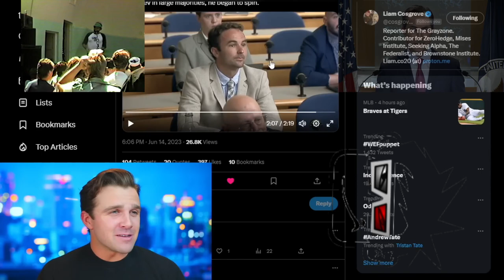STRIKE 2: The Deep Dive with Jackson Hinkle and Liam Cosgrove (Pro-Ru$$ian Grifter Mix)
SomeLittleDevil

The Grayzone
The State Dept told our DC correspondent @cosgrove_iv the US was defending democracy in Ukraine.
When Liam Cosgrove asked State Dept spox if that defense of democracy extended to the people of Crimea and Donbass who demanded to separate from Kiev in large majorities, he began to spin.
9:06 PM · June14th2023

The Dive with Jackson Hinkle